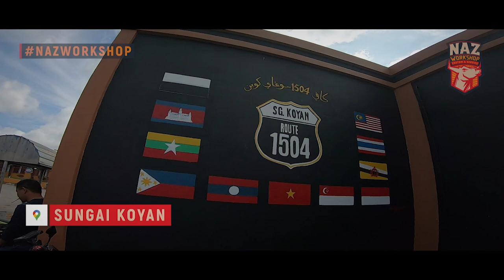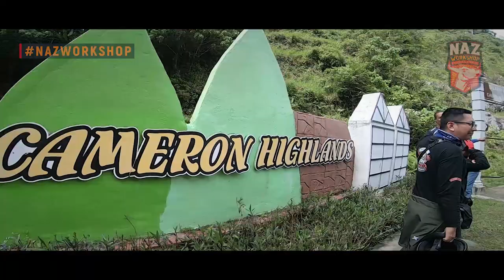Naza GTR Masih Wujud Ke?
Kerjasama antara Channel Vlog Tayar Golek dan Naz Workshop